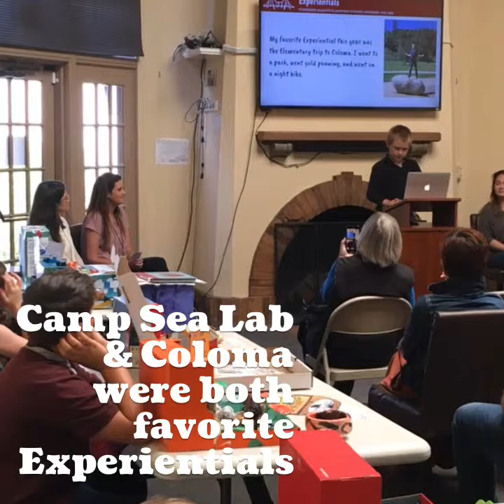Middle El 2 Showcase